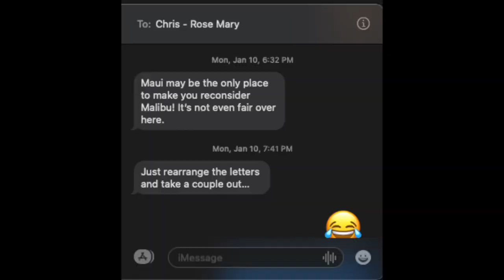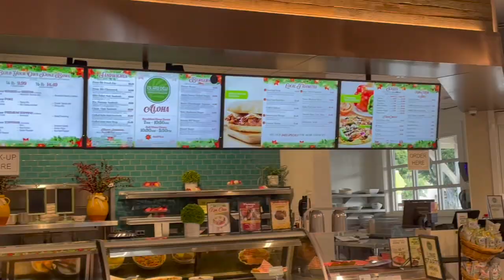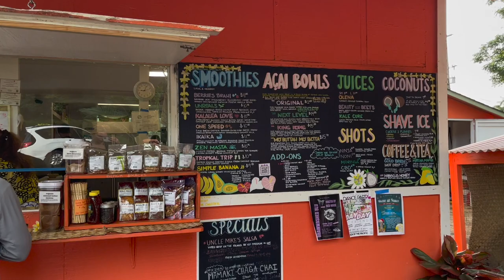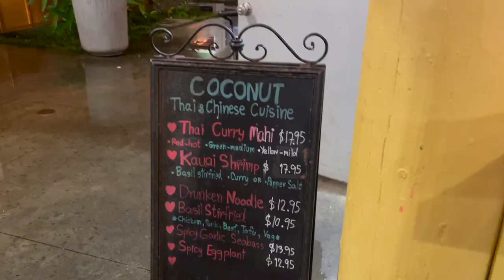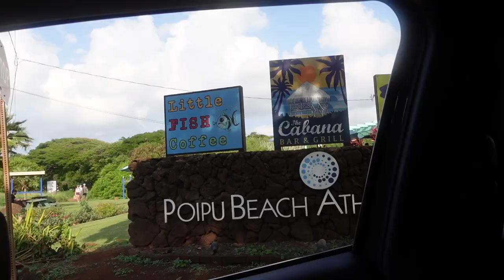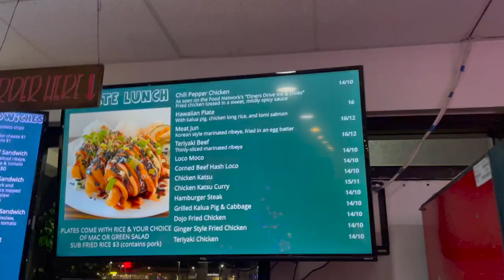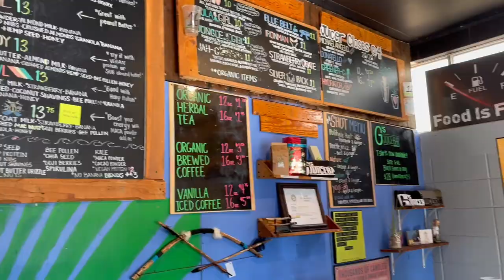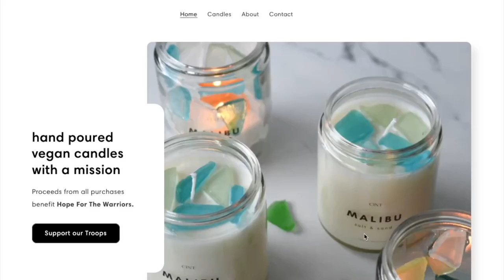Kauai Travel Vlog 🌺 Napoli Boat Cruise, Best Food 🌺 (Solo Travel Hawaii)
📚My book

Looking for things to do on Kauai Hawaii? The garden island is one of the most beautiful Hawaiian islands.

In this video, I will show you:
- What to eat on Kauai Hawaii (Princeville, Kapa, Poipu)
- Napoli Coast Boat Tour
- Waimea Canyon National Park Guide
- What to do on Kauai in 4 days
- and more ;)

Driving a jeep is basically essential!

I really encourage you to check out this island! If no one wants to go with you, then go solo!!

SEO: Natalie Louise, kauai travel vlog, hawaii travel vlog